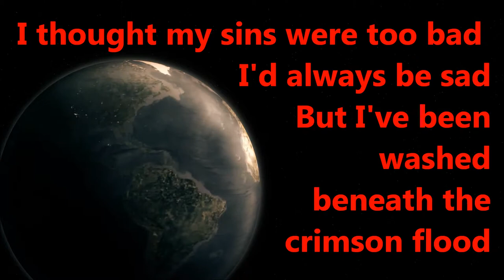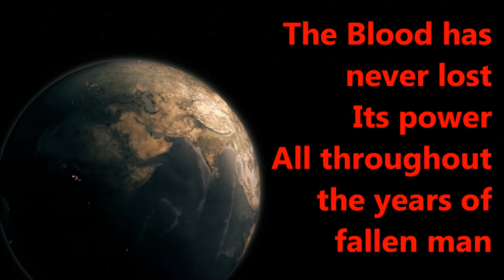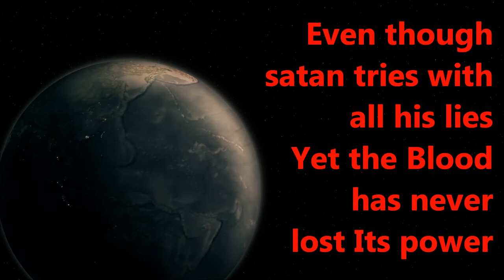The Blood - Hopesong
Titusville Church of Christ Singalong - The Blood by Hopesong.  We use this a lot in our evening worship services.  for free downloadable Christian music.  Titusville Church of Christ - 221 W. Main Street - Titusville, PA 16354